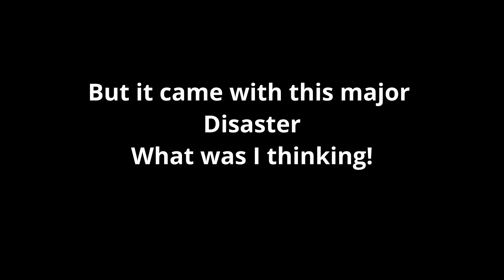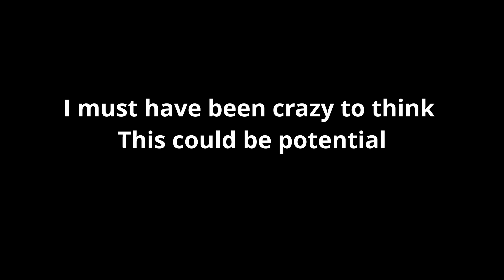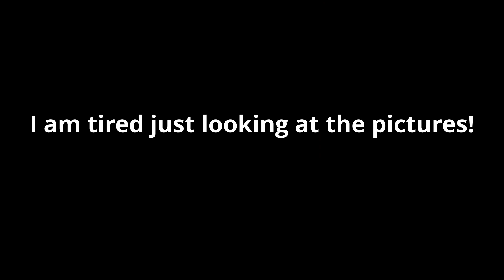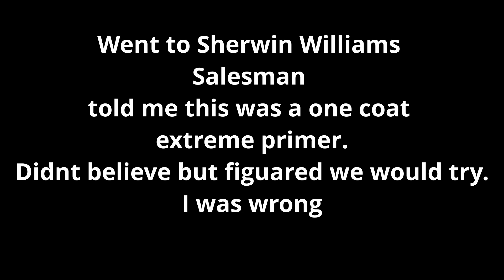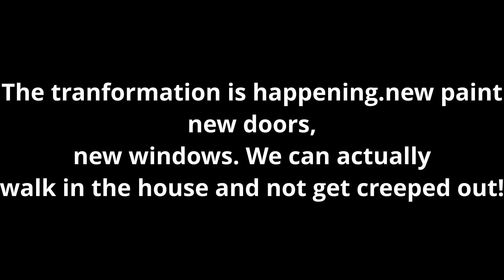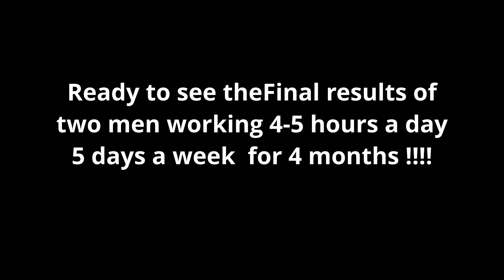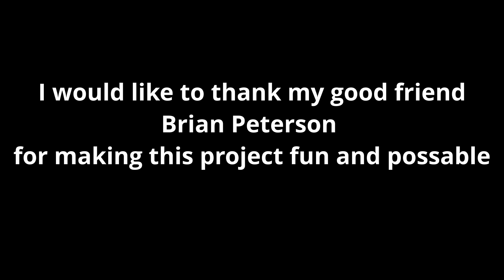Beaver Ct. Project